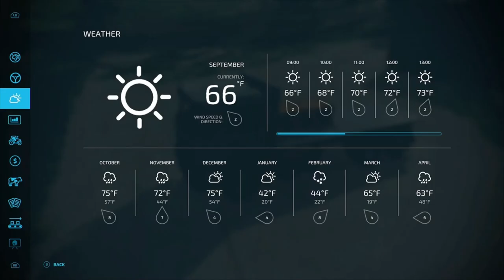Delivering Goods Farming Simulator 22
Selling goods and sorting Big bags of Lime.
If you wondering what map this is it's Maypole Farm.